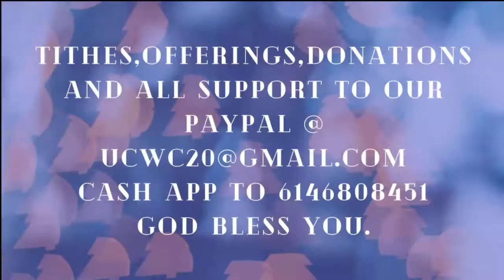How much price are you prepared to pay?pt2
UCWC (HOUSE OF PRAYER)